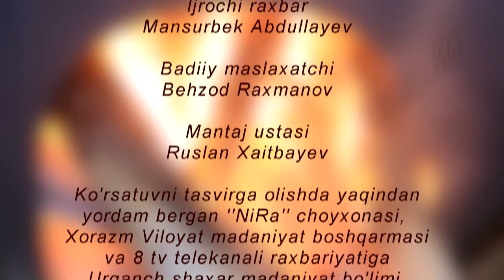Xorazmda Navro'z Bayram Sumalak Sayr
Navo Studiyasi Kanalimizga azo bo'linglar